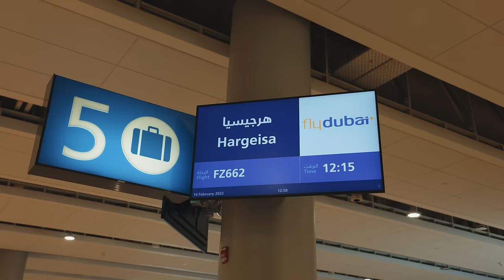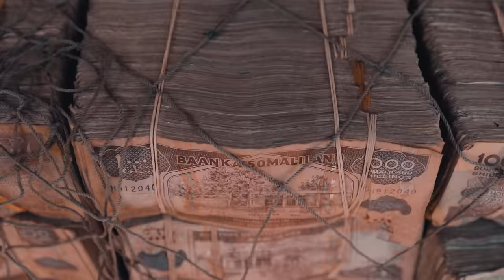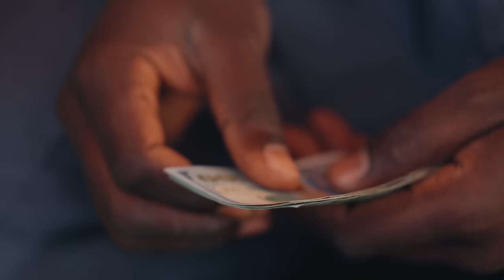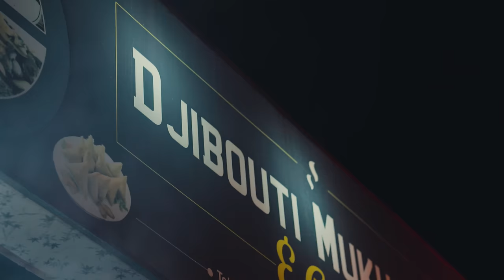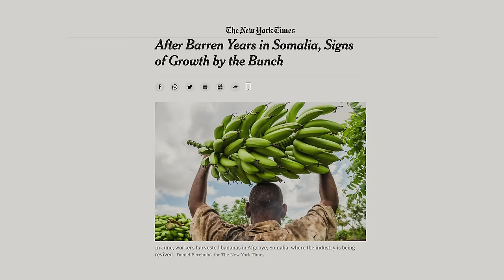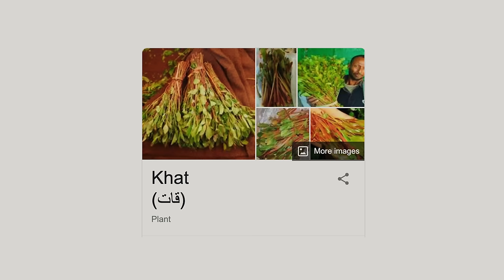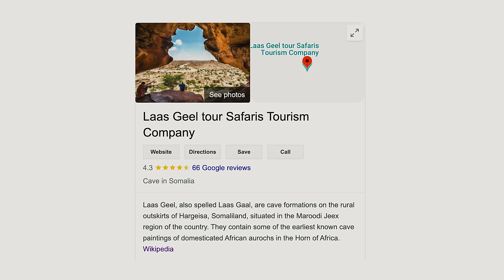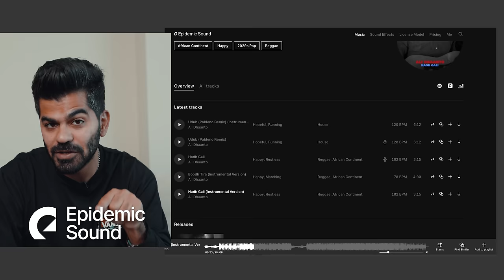وصلت على دولة عربية لا وجود لها - أرض الصومال - SOMALILAND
فيديو اليوم من أرض الصومال - وقريباً بإذن الله في مقديشو - شكراً على حسن الضيافه

Also thanks:
MUKHTAR NUUR

translated by: @arwa_azayem